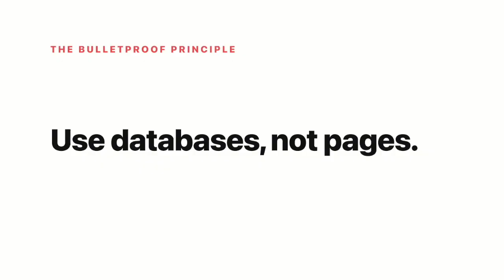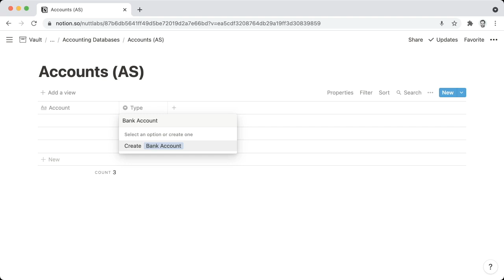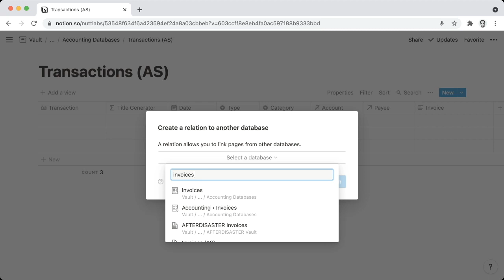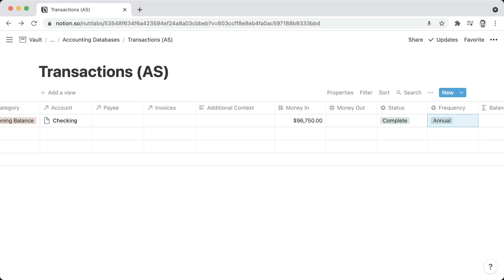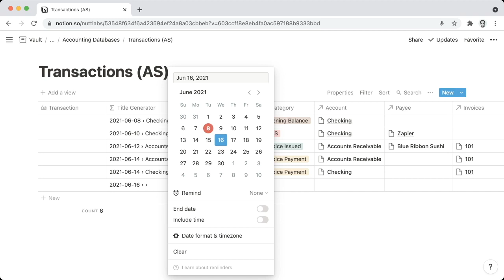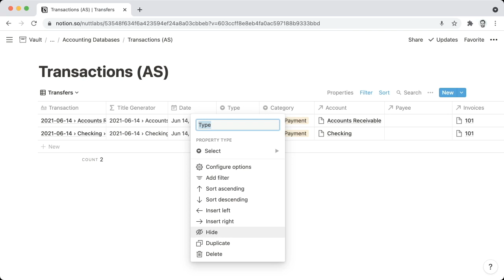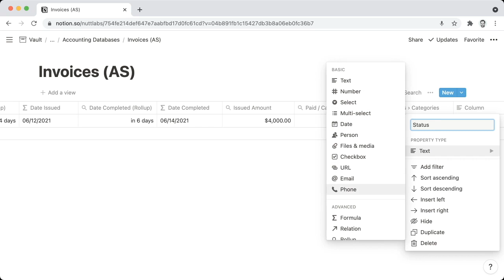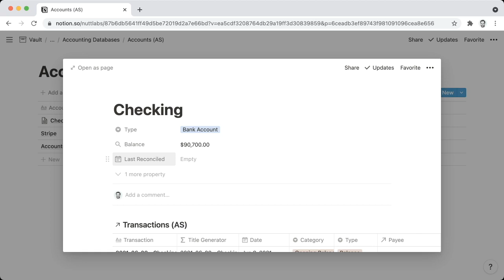Learn Notion by Building an Accounting System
Notion’s unique blend of databases and documents makes it a perfect tool for managing finances. This sophisticated accounting system leverages Notion’s most powerful capabilities, which also makes it an exceptional resource to learn Notion. This video walks you through its construction, step-by-step.

00:00 — Intro
01:51 — The Bulletproof Principle
03:28 — System Overview
06:36 ― Create the Databases
09:01 — Build the Organizations Database
11:27 — Build the Accounts Database
15:00 — Build the Transactions Database
26:30 — Sample Transactions
44:06 — Transaction Views
49:57 — Build the Invoices Database
01:01:56 — Create an Account Template

💡  RESOURCES

👋  MEET WILLIAM

William Nutt is the founder of Nutt Labs and creator of Notion VIP the most widely referenced resource for Notion users. His Bulletproof methodology is Notion's most popular framework and top-selling template. In addition to consulting users, William works directly for Notion on a variety of projects, including the Help & Support page, the Notion Consultants program, and a training program for Notion's global support team.